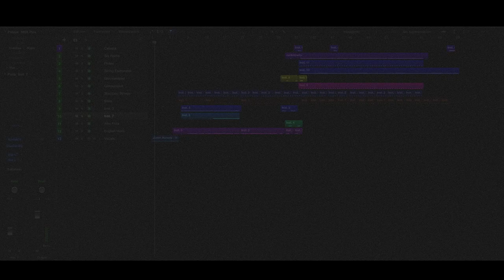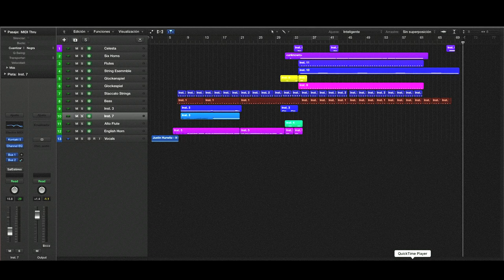Guy and Madeline on a Park Bench - It Happened at Dawn (Mock-up)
Hi, im just starting at doing these mock-ups, I will be doing at least 1 at a Month. This orchestration is about "Guy and Madeline on a Park Bench", a Musical Film I watched last week. This film by Damien Chazelle is a very creative film, using Big Band Swing/Jazz/Light Orchestra music in its Score. Justin Hurwitz made a very good job on this Film.

Libraries used:
Kontakt - Factory Library
CineSamples - CineBrass PRO, CineStrings CORE, CineWinds PRO.

Orchestrated by Pablo Villegas.